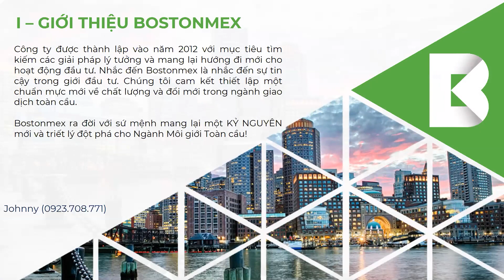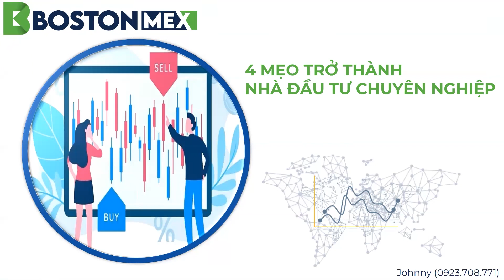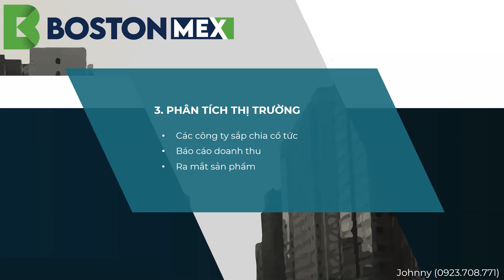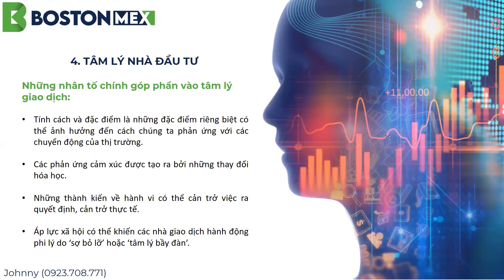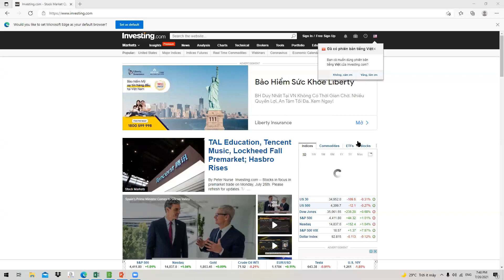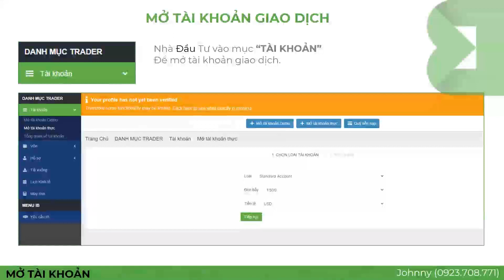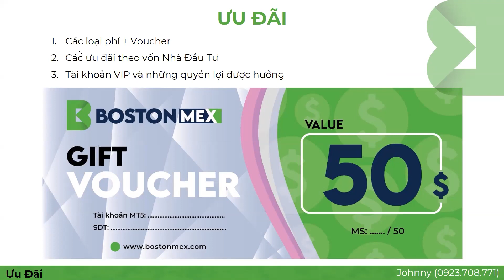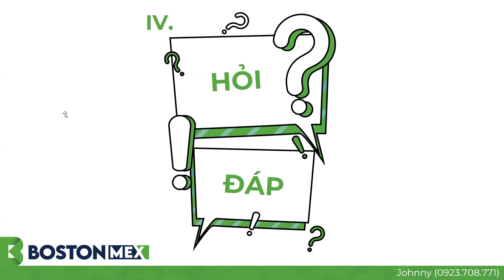Webinar "4 MẸO ĐỂ TRỞ THÀNH NHÀ ĐẦU TƯ CHUYÊN NGHIỆP" | Johnny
Webinar
"4 MẸO ĐỂ TRỞ THÀNH NHÀ ĐẦU TƯ CHUYÊN NGHIỆP"